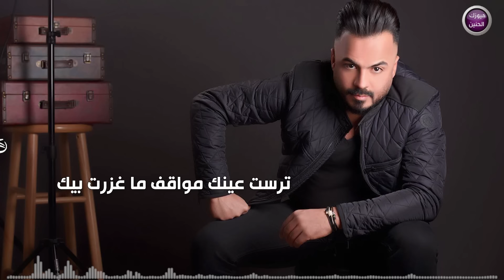عمر النجم - موال مواقف |2018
كلمات / زمن الطائي
التوزيع الموسيقي / محمد الشمري

ترست عينك مواقف ماغزرت بيك
و چنت انطي بروحي حتى ارضيك
يسألوني عليك و اگلهم هذا ضلعي
هذا حزام ظهري بساعة الضيج
هذا المايبيع الخوه ويروح
هذا البلسم الي يداوي الجروح
هذا بشدتي تفرج اذا انخاه
و هذا بوحدتي بس هو الگاه
عكس كل الحچيته اتصرفت وياي
وما اعتب عليك اعتب على دنياي
على نيتي بعشرتي وياك يالبعت عشرتنه
و ثاريها غدر مو خوه خوتنه
اكلت بزادي ماعزر ترا ملحه
ويا تعب التعبته وياك ويا عينك الوكحه
بعد ماضل صديق اليسوه اضحيله
واجيب منين صاحب حتى اشكيله

ـــــــــــــــــــــــ